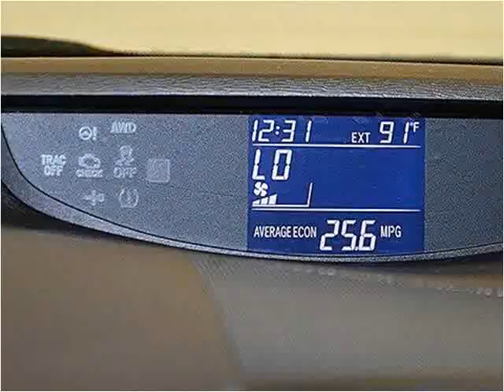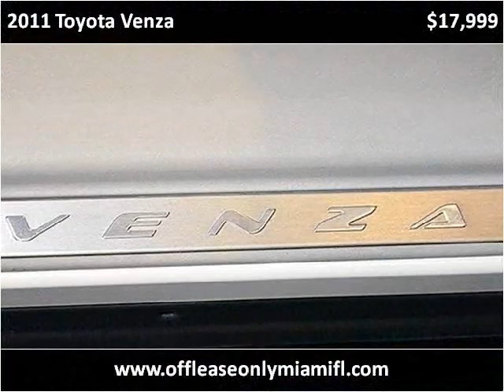2011 Toyota Venza Used Cars Miami FL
This 2011 Toyota Venza is available from Off Lease Only Miami.